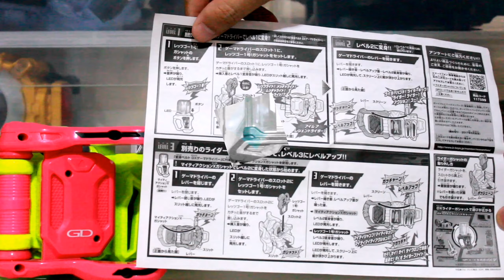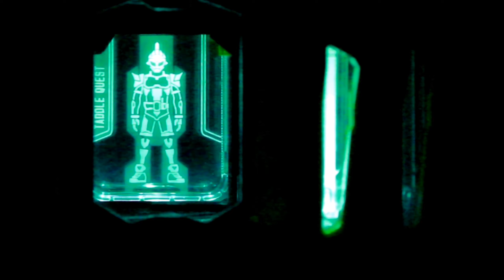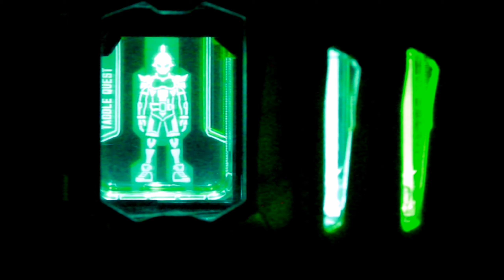กาแชทเลท'โก อิจิโก บันทึกความทรงจำดีๆ จากโทอิฮีโร่เวิร์ลมิวเซียม Let's Go ichigo Gashat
1ในกาแชทหายาก เพราะว่าทำขึ้นมาขายเฉพาะที่พิพิธภัณฑ์ Toei Heroes World Namco Action Museum เท่านั้น ซึ่งตอนนี้ก็ปิดตัวลงไปแล้วครับ

หยิบกาแชทอันนี้มารีวิวให้ดู เพราะว่าคิดถึงมิวเซียมนี้มากๆเลย ข้างในมีหุ่นไรเดอร์กับเซนไตขนาดเท่าตัวจริง มาจัดแสดงด้วย บางชุดก็เป็นเกรดเกียวกับที่ใช้ถ่ายหนังเลยนะ ใคคสนใจย้อนไปดูคลิปทีีผมแปะไว้ให้ได้ครับ